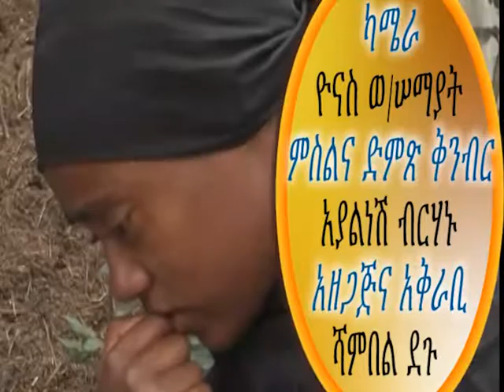Addis Abeba police News 05 01 2011 ትራፊክ ደህንነት